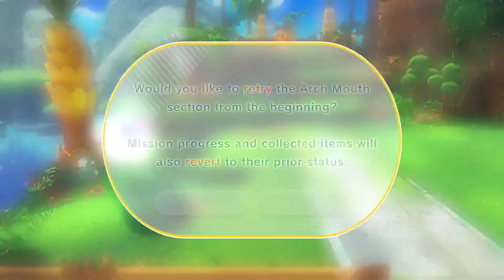Kirby and the Forgotten Land | PT2: Going to the Beach